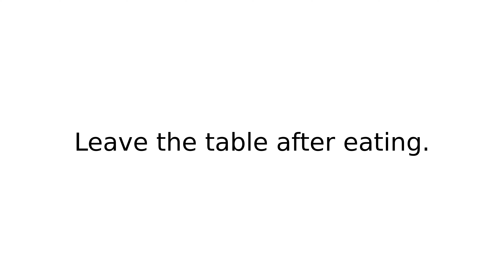get down V